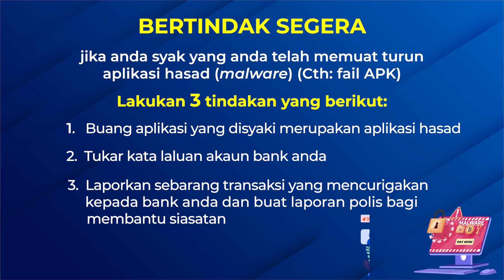Aplikasi Tidak Sah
Jangan sekali-kali muat turn aplikasi telefon yg tiada dalam Google Play Store atau Apple App Store. Ia mungkin mengandungi kod hasad.